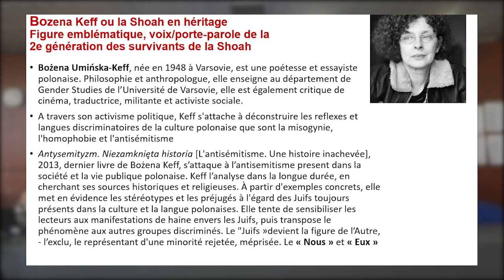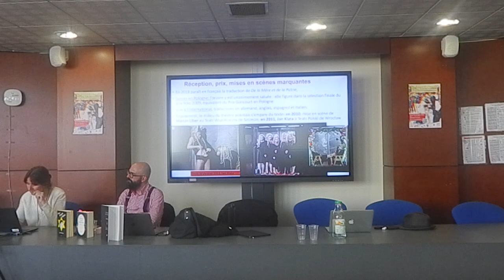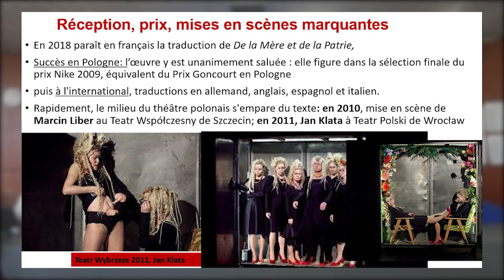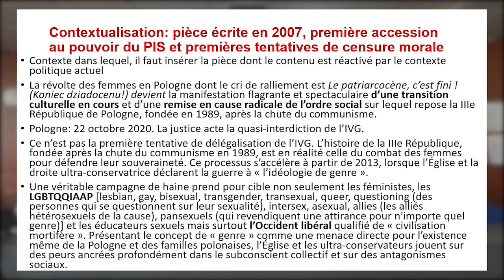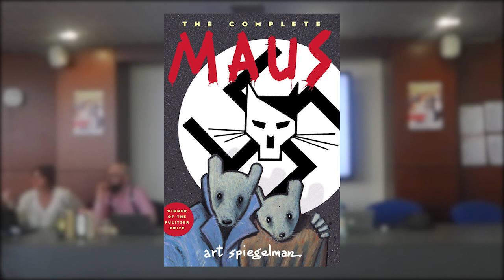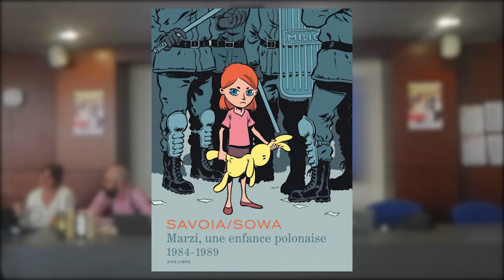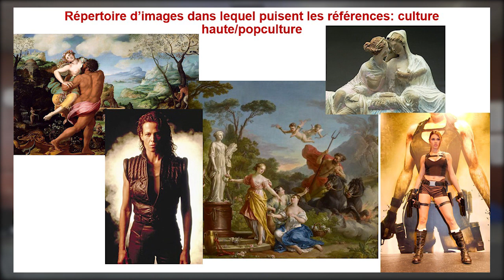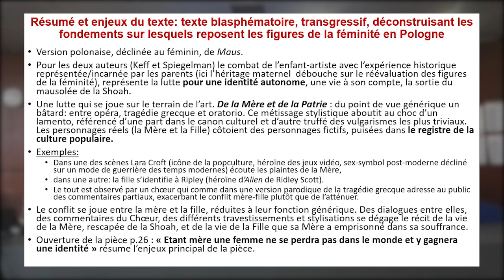[2/3] M. SMORAG-GOLDBERG, Bozena Uminska-Keff ou les langages de la deuxième génération de la Shoah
Malgorzata SMORAG-GOLDBERG (Sorbonne Université) | Bozena Uminska-Keff ou les langages de la deuxième génération de la Shoah | dans le cadre du projet scientifique & pédagogique polono-français : Langages de la littérature polonaise du XXIe siècle | Maison des Sciences de l’Homme, Clermont-Ferrand, Mardi le 25 octobre 2022 de 14h00 à 16h00 Amphithéâtre 220

Résumé
La conférence consacrée à Bozena Uminska-Keff et intitulée « Les langages de la littérature polonaise face à la (post)mémoire de la Shoah » se rapportera aux enjeux de transmissions. Pour atteindre un public plus large, les artistes contemporains, appartenant à la deuxième et à la troisième génération d’après la Shoah recourent de plus en plus souvent aux codes de la culture populaire (popculture). Inspirée par Maus d'Art Spiegelman, De la Mère et de la Patrie, la pièce de théâtre, sous forme d’oratorio, d’Uminska-Keff, sera présentée et inscrite dans le contexte littéraire et culturel des questions post-memorielles, en dialogue, entre autres, avec les écrivains tels que Piotr Pazinski, Agata Tuszynska, Igor Ostachowicz ainsi qu’avec, ce que l’historiographie contemporaine appelle désormais la « nouvelle école polonaise d'histoire de la Shoah ».

Langages de la littérature polonaise du XXIe siècle
Projet scientifique & pédagogique polono-français

Langages de la littérature polonaise du XXIe siècle repose sur l’idée de (re)présenter l’évolution de la langue littéraire polonaise contemporaine sur fond des phénomènes sociaux et culturels significatifs du XXIe siècle. À travers l’œuvre d'un écrivain ou d'une écrivaine choisi.e.s pour illustrer une tendance esthétique et/ou discursive plus large, les conférenciers viseront à ausculter les orientations de la scène socio-culturelle polonaise au cours de ces vingt dernières années.

Programme des conférences à la MSH (et en visioconférence via Teams) :

25/10/22 de 14h00 à 15h30, Amphithéâtre 220 : Malgorzata SMORAG-GOLDBERG (Sorbonne Université), Bożena Umińska-Keff ou les langages de la deuxième génération de la Shoah
14/11/22 de 10h00 à 11h30, Amphithéâtre 220 :  Katarzyna LISOWSKA (Université de Wroclaw), Izabela Morska ou les langages du féminisme polonais
12/12/22 de 10h00 à 11h30, Amphithéâtre 220 : Wojciech SMIEJA (Université de Silésie), Szczepan Twardoch ou les langages de la nouvelle masculinité
30/1/2023 de 10h00 à 11h30, Amphithéâtre 220 : Kinga SIATKOWSKA-CALLEBAT (Sorbonne Université), Dorota Masłowska ou les langages de la pop culture
27/2/2023 de 10h00 à 11h30, Amphithéâtre 219 : Piotr Seweryn ROSOL (UCA), Olga Tokarczuk ou les langages de l'empathie historique
27/3/2023 de 10h00 à 11h30, Amphithéâtre 220 : Mateusz CHMURSKI (CEFRES), Andrzej Stasiuk ou les langages d'Europe centrale
24/4/2023 de 10h00 à 11h30, Amphithéâtre 220 : Piotr SOBOLCZYK (Institut de Recherches Littéraires, Académie Polonaise des Sciences, Varsovie), Michał Witkowski ou les langages LGBT+

Conception & Réalisation : Piotr Seweryn ROSOL (UCA) & Piotr SOBOLCZYK (IBL PAN) Participants : Malgorzata SMORAG-GOLDBERG (Sorbonne Université) | Katarzyna LISOWSKA
(Université de Wroclaw) | Wojciech SMIEJA (Université de Silésie) | Kinga SIATKOWSKA-CALLEBAT (Sorbonne Université) | Piotr Seweryn ROSOL (Université Clermont Auvergne) | Mateusz CHMURSKI (Centre français de recherche en sciences sociales, Prague) | Piotr SOBOLCZYK (Institut de Recherches Littéraires, Académie Polonaise des Sciences, Varsovie) Auteur de l’affiche : Łukasz BLAŻEJEWSKI [FB/Insta : @blazejewski.art]
Photos & Vidéos : Adrien FILLON [Insta :@adrien.fillon]

Projet financé par Agence Nationale d'Échanges Universitaires (NAWA, Pologne) dans le cadre du programme : « Promotion de la langue polonaise 2022 » | Réalisé par l’Institut de Recherches Littéraires (Académie Polonaise des Sciences, Varsovie) | En coopération avec le Département d’Études Slaves (U.F.R. Langues, Cultures et Communication, Université Clermont Auvergne) et la Maison des Sciences de l’Homme

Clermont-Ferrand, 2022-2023